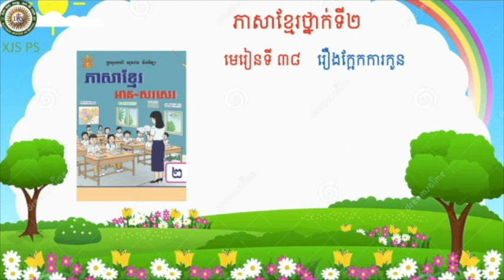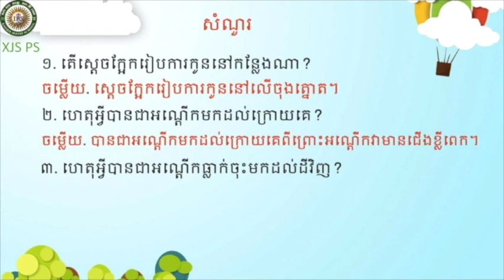2021 G2 Khmer 07 Unit 38| ភាសាខ្មែរ ថ្នាក់ទី២ មេរៀនទី​ ៣៨ រឿងក្អែកការកូន អំពី ការស្តាប់។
2021 G2 Khmer 07 Unit 38| ភាសាខ្មែរ ថ្នាក់ទី២ មេរៀនទី​ ៣៨ រឿងក្អែកការកូន អំពី ការស្តាប់។